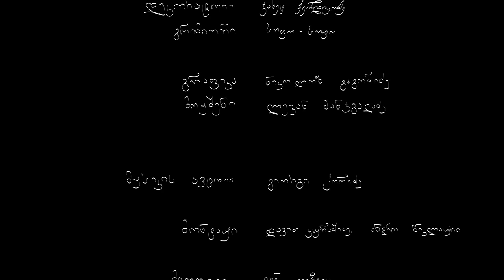გიორგიი - რუსკა მაყაშვილი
თუ მოგეწონათ ვიდეო, დაალაიქეთ, გამოიწერეთ არხი და გაააქტიურეთ ზარის ღილაკი. გპირდებით, საინტერესო და მრავალფეროვან კონტენტს.